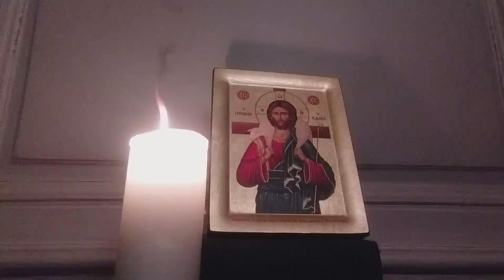Prions avec un moine de l'église d'Orient 4